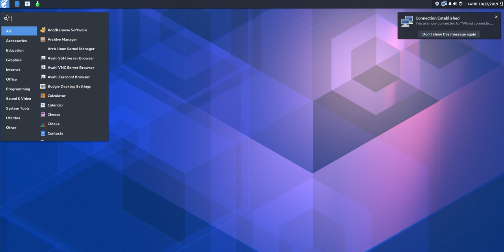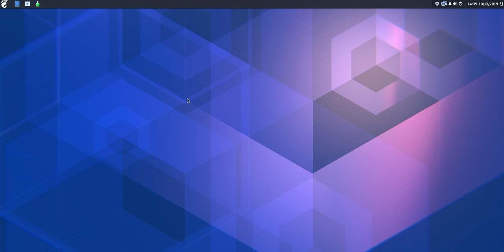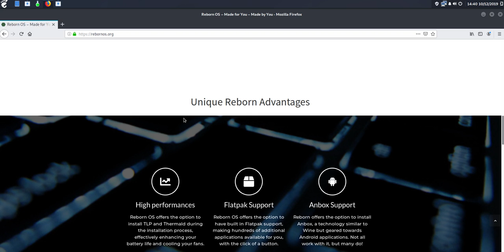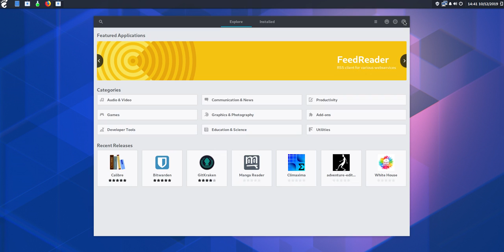RebornOS 2019 10 06 x86 64 BUDGIE